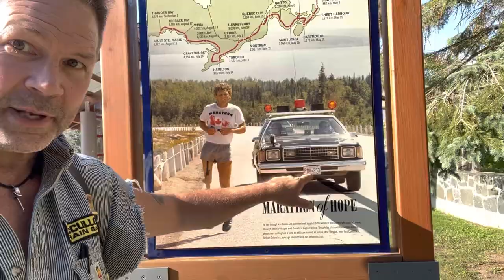An unexpected moment on trip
A surprisingly moment struck both of us with visiting a monument in Thunder Bay